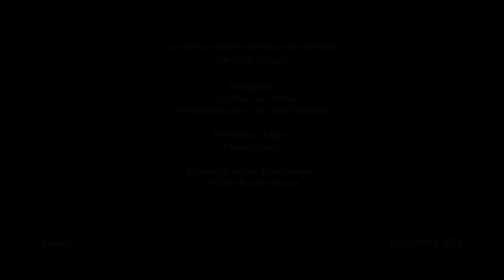Le talent vecteur de choix de carrière